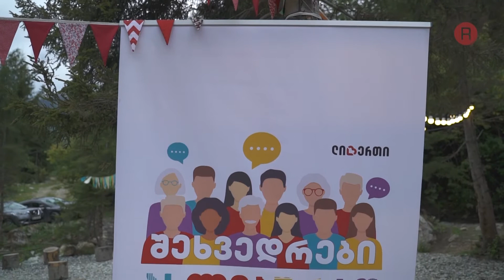«Հանդիպումները նոր Ձեւով», - շարունակվում է Տկիբուլիում